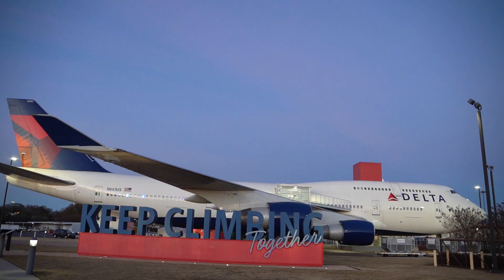N2N 2023 Luminate Highlights